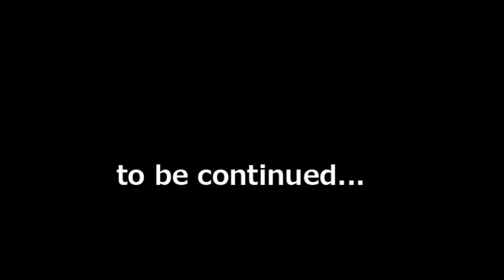TKD color belt competition 2015 DAY1